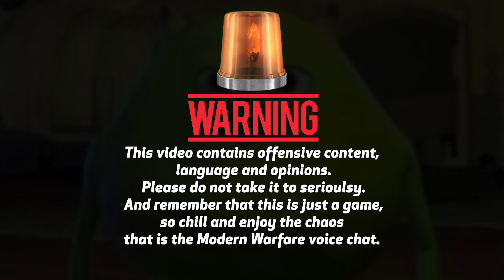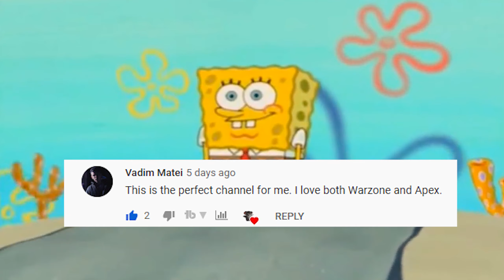CALL OF DUTY TOXIC WARFARE | Modern Warfare Funny Montage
Modern Warfare voice chat is TOXIC. Change my mind. I enjoyed this voice chat chaos a lot so I'm thinking of making a Part 2. LIKE the video if you feel the same.
Also, good news: Apex video is on its way next week.